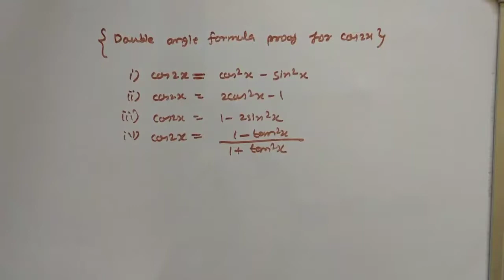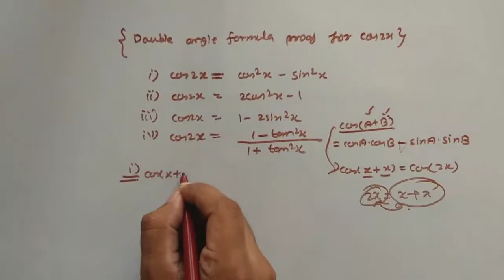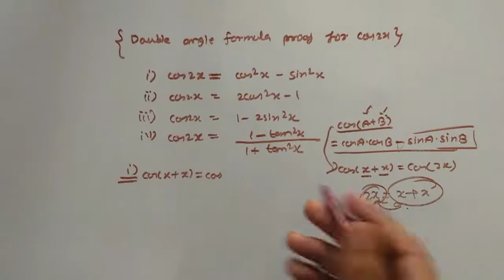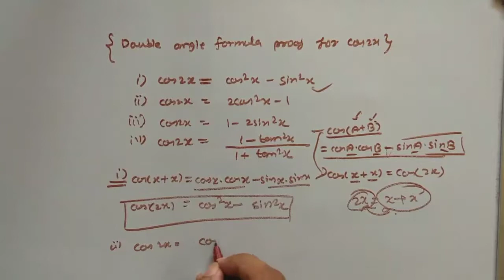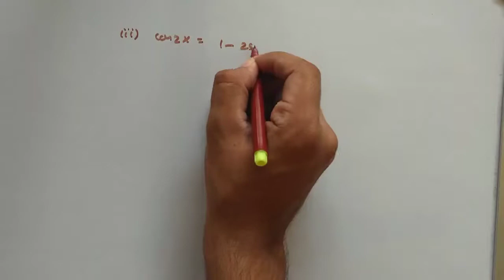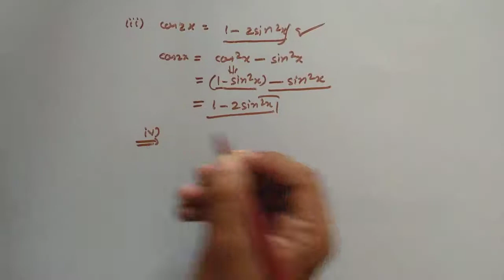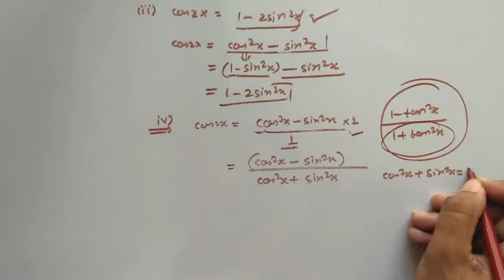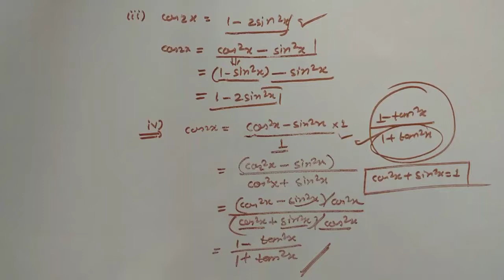proof for cos2x= cos²x-sin²x = 1-tan²x/1+tan²x=1-2sin²x=2cos²-1, Double angle formula cos2x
Dear viewers:
In this video , we will discuss very important topic of trigonometry that is Double angle formulae.we will also derive all formulae for cos2x.
   list of all formulae are:
     cos2x= cos²x-sin²x = 1-tan²x/1+tan²x
                =1-2sin²x=2cos²-1